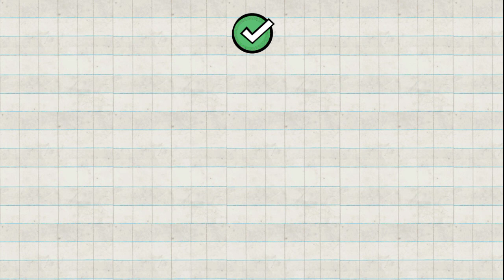LOGIC MASTER 1💡 MIND TEST✨ || Level 195